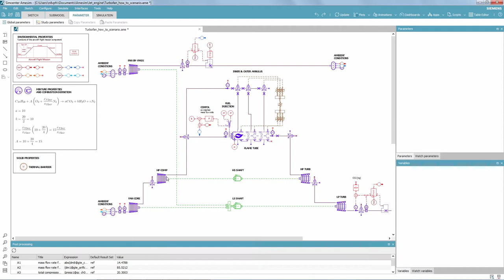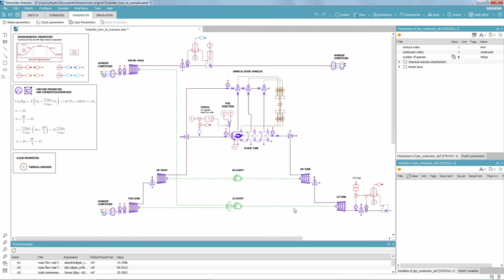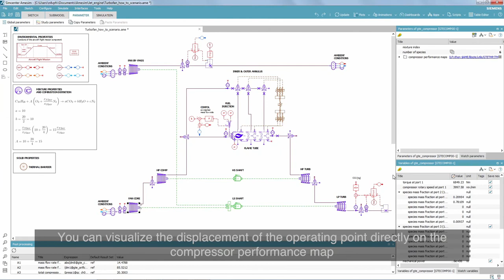HOW TO Assess the jet engine performance with the gas turbine library in Simcenter Amesim | Tutorial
Alberto Soto, Software Engineer for Simcenter Amesim at Siemens PLM Software, explains how you can use the gas turbine library in Simcenter Amesim to assess the jet engine performance for a broad range of operating points, studying the impact of ambient conditions on thrust, pollutants emissions and fuel consumption.